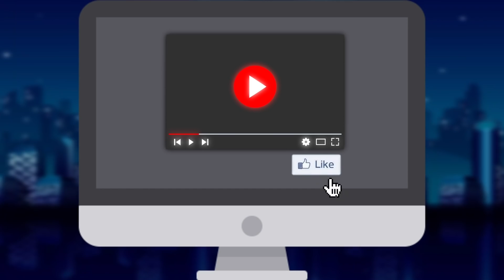Как наладить идеальные отношения в семье и стать просветленным. Новые лекции Экхарта Толле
Друзья сегодня Новые лекции Экхарта Толле, мы узнаем, что думает Экхарт Толле про семью и отношения. Как наладить идеальные отношения в семье с родителями, детьми и в паре и стать просветленными, если все получится. Ну и конечно как решать проблемы в семье, с родителями и с родственниками, чтобы все были довольны, при этом, конечно же, не только не во вред саморазвитию, но на пользу.  Вы узнаете, как решение семейных проблем может вас поднять на другую ступеньку развития, счастья и мудрости. Поэтому если вы все ещё не до конца можете найти общий язык с родными, настоятельно рекомендуем посмотреть это видео.

Также Друзья у нас есть ещё большой регулярно пополняемый плейлист со всеми аудиокнигами начитанными нашим другом Никошо, который, не являясь профессиональным диктором, читает сердцем, от души, глубоко чувствуя содержание книги, реально передавая её энергетику... Ну а мы единственный канал, который сотрудничает с ним напрямую, а не просто копирует видео. Поэтому у нас нередко выходят новые еще не опубликованные видео Никошо и конечно очень рекомендуем посмотреть и другие не менее интересные и полезные его книги

Также на главной странице этого ютуб канала обучения и саморазвития вы найдете плейлисты и на множество других тем. И, конечно, ссылки на самые новые видео, которые выходят у нас каждый день.

И, конечно, помочь развитию канала, так как на благо всем людям всерьез делаем большой и полезный образовательный социальный проект с командой профессионалов из разных стран, что невероятно трудно и материально затратно.

Надеюсь скоро, в том числе с вашей помощью сможем ещё дополнить команду, улучшить качество и количество выходящих видео и в итоге создать самый большой и полезный образовательный проект на русскоязычном ютубе. Помочь развитию канала через с карты или через Яндекс деньги можно Все остальные способы пожертвований на образование и хорошие дела найдете в комментариях.

Все наши контакты по любым вопросам в шапке канала, а все упомянутые ссылки в первом закрепленном комментарии. Всем всех Благ, Мудрости, Любви и Добра!